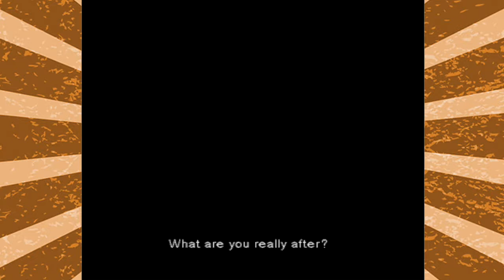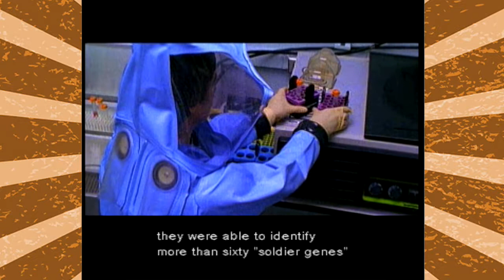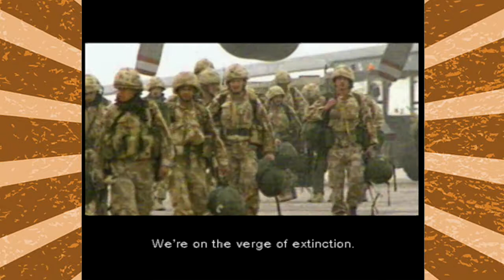Metal Gear Solid Part 22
Part 22 of my lets play of Metal Gear Solid